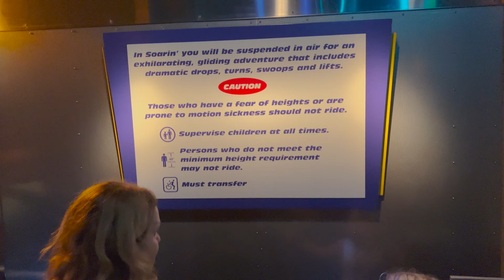Riding Soarin' Over California at EPCOT | Full Experience, Wait Times, Big Crowds & Opening Day 2023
In today's video, we head to EPCOT to ride Soarin' Over California! Disney announced that for a limited time, EPCOT would be changing Soarin' to Soarin' Over California so we had to go film what that was like. We have heard of the orange grove smells so we wanted to. to experience that and since we love the regular Soarin' ride, we wanted to see the differences. Honestly, Soarin' Over California was amazing! We really enjoyed the change of scenery and the new smells. It was very crowded so we got the Lightning Lane and it was totally worth it. We are very glad that Disney World decided to bring Soarin' Over California to EPCOT!